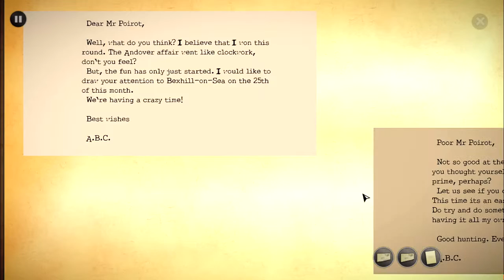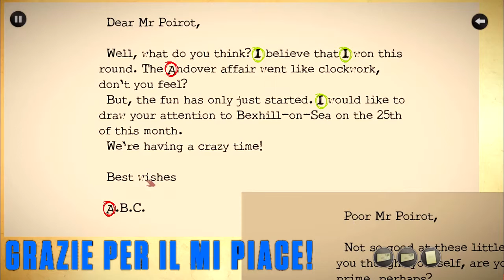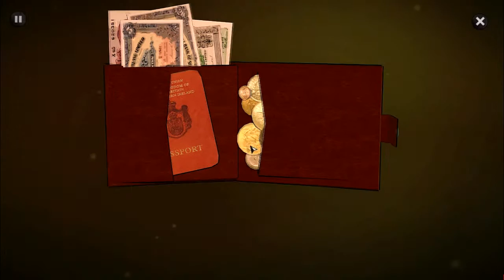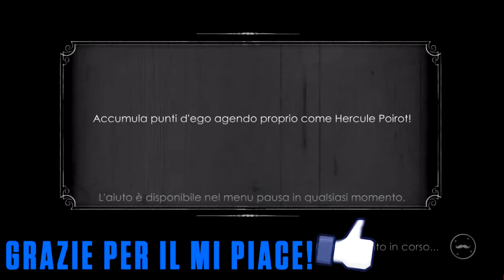Agatha Christie: The ABC Murder [EP.7] (Let's Play ITA)